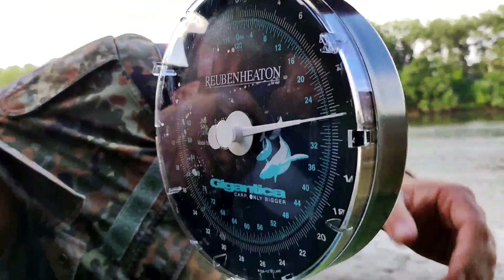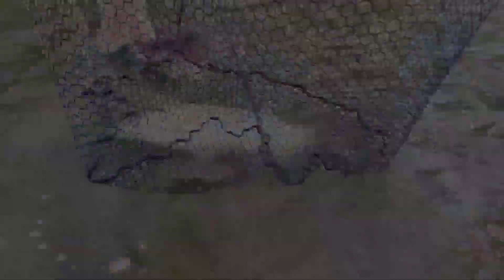Pescuit pe Nistru la Amur și Crap. Adrenalină maximă, capturi frumoase!!!